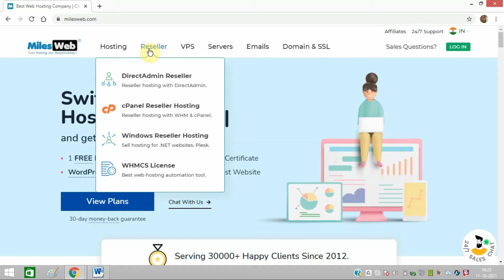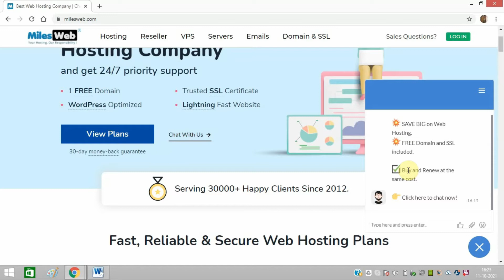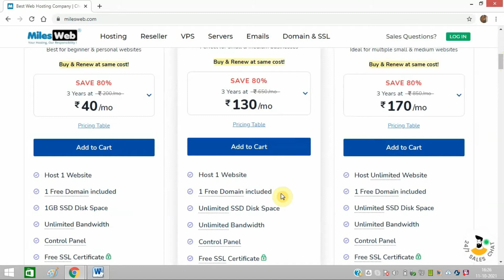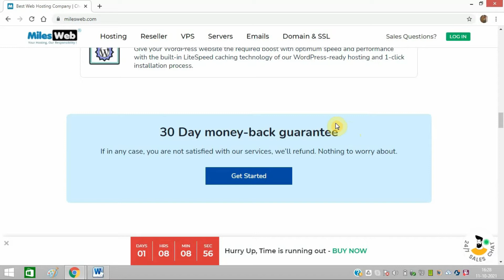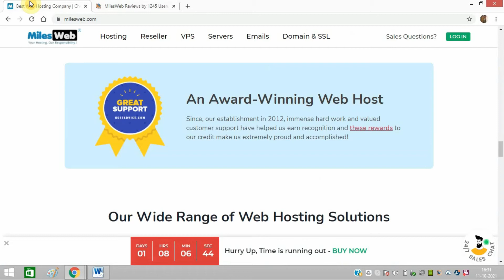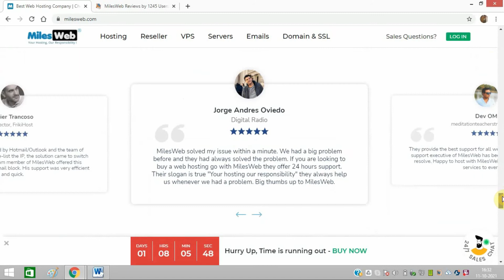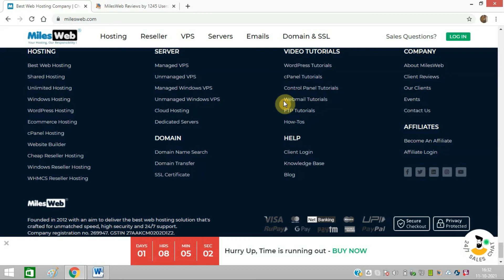MilesWeb Hosting Review – Should I Get MilesWeb Hosting Or Not? – My Personal Experience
Are you looking for an affordable yet reliable web hosting company to run your business? In this search, people usually get confused because there are so many web hosting options available to choose from. But, today, I am going providing you a hosting solution that not only fits your budget but also offers you ultimate services to host website.

Benefits of MilesWeb Hosting Services:

• 24/7 Support by dedicated Technical Specialists
• FREE Domain and SSL included
• Buy and Renew at the same cost